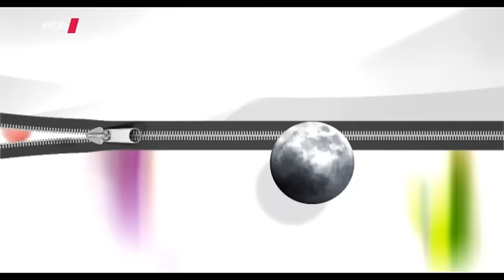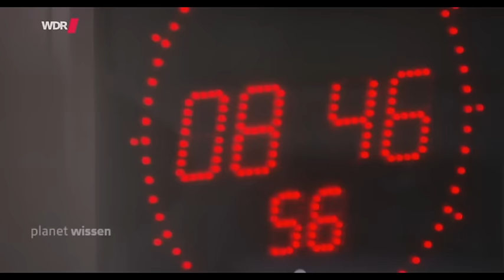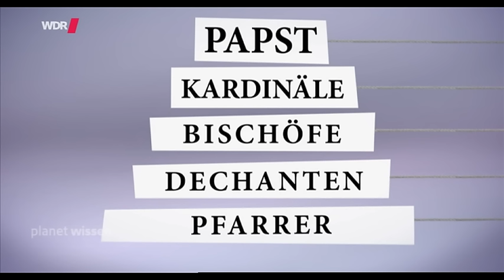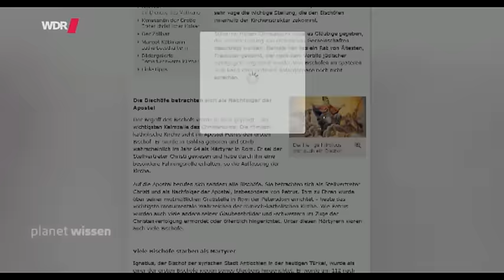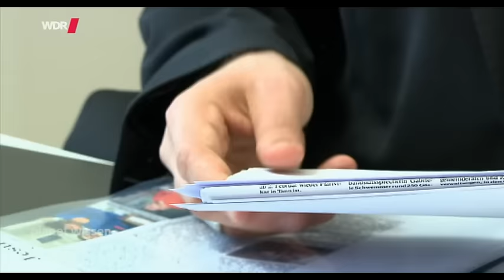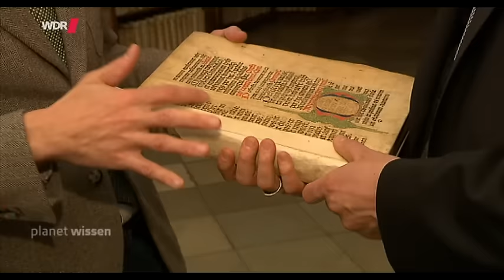Planet Wissen - Bischof Oster - Die katholische Kirche im Wandel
09 06 15

2014 wurde der damals 48-jährige Stefan Oster von Papst Franziskus zum Bischof ernannt. In seiner neuen Wirkungsstätte Passau setzt man große Hoffnungen auf Deutschlands jungen Oberhirten. Er will mit neuem Schwung die katholische Kirche auf Kurs bringen.

Stefan Oster

Bis zu seiner Berufung als Bischof hatte Stefan Oster einen ungewöhnlichen Lebensweg. Jahrelang hatte er eine Beziehung zu einer Frau, bis er sich für Zölibat und Priesteramt entschied. Er hatte als Clown und Jongleur gejobbt, als Radiomoderator vorm Mikrophon gestanden und dann eine überraschende kirchliche Blitzkarriere hingelegt. Nach seinem Theologiestudium wurde er Ordensbruder, erhielt eine Professorenstelle an der theologisch-philosophischen Hochschule Benediktbeuern und wurde schließlich von Papst Franziskus zum Bischof ernannt.